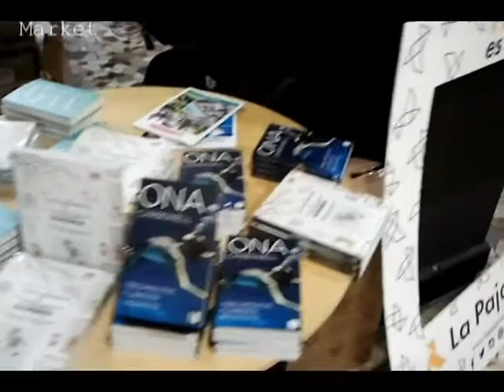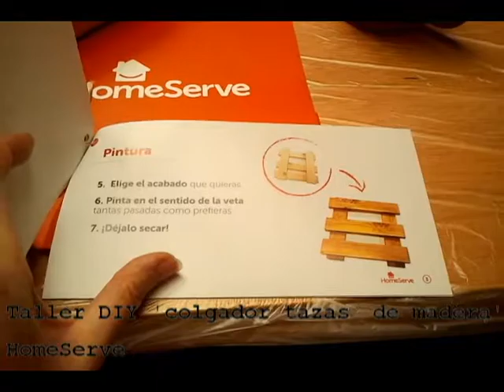DIY GREGORIO en "DIY Hunters Day. 3ª Edición"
DIY GREGORIO
DIY Hunters Day
III encuentro de bloggers DIY y craftlovers o amantes de las manualidades.
Mañana: Conferencias y mesas redondas
Tarde: Talleres
♥ Taller DIY 'colgador tazas de madera' - HomeServe
♥ Taller DIY 'camarera vintage' - Fruto Samore: enseñó a hacer una  del estilo Mid Century con una bandeja de cocina Klack, el taburete Frosta y las ruedas Slugger. IKEA

Market:
PintyPlus

Hasta lueguito GREGORIOS!